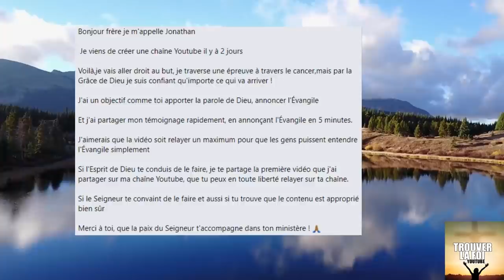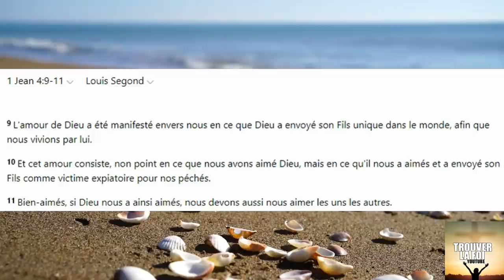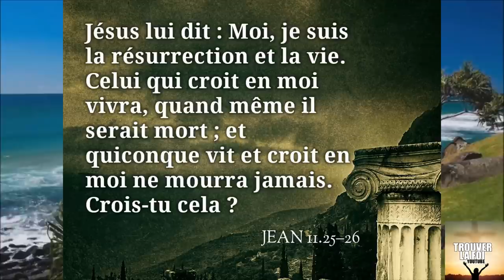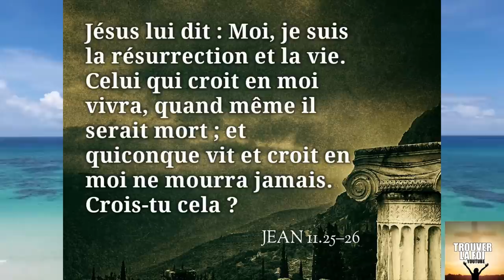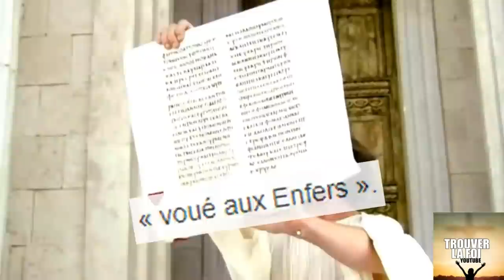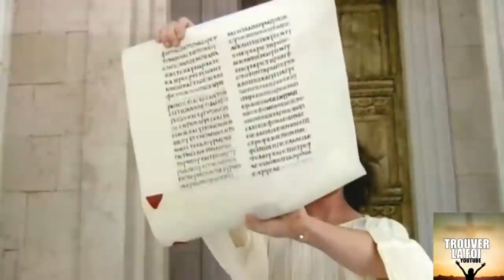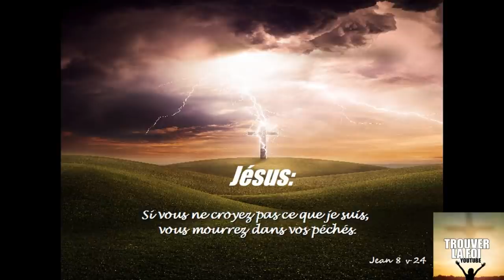PUISSANT TEMOIGNAGE DE JONATHAN TOUCHE PAR LE CANCER! UN EXEMPLE DE FOI ET COURAGE DANS SON MESSAGE!